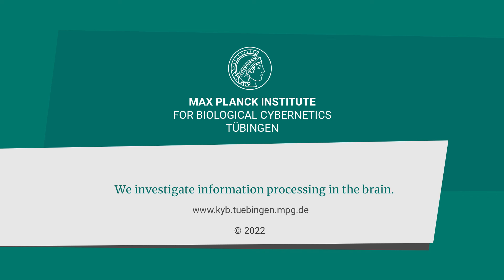Science on Film, Episode 6: Effect of Light on the Human Body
The Max Planck Research Group Translational Sensory and Circadian Neuroscience lead by Prof. Dr. Manuel Spitschan aims to understand the effects of light on human physiology and behavior.

Read more about the Research Group at the Max Planck Institute for Biological Cybernetics